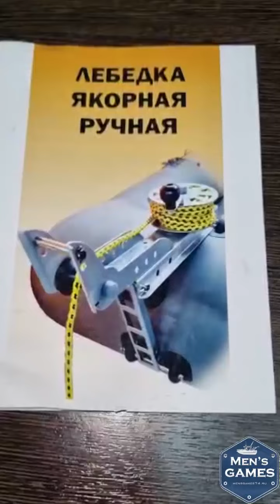ЛЕБЕДКА якорная для ПВХ лодки российского производства с ФУНКЦИЕЙ САМОСБРОСА. Патриот.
Ручная якорная лебёдка ПАТРИОТ- предназначена для подъёма и опускания якорей на ПВХ-лодках и рибах.

Благодаря ручной якорной лебёдке, подъём якоря будет осуществляться безопасно и комфортно без особых физических усилий и нагрузок, просто вращая ручку лебёдки по часовой стрелке. Лебёдка имеет функцию свободного сброса.